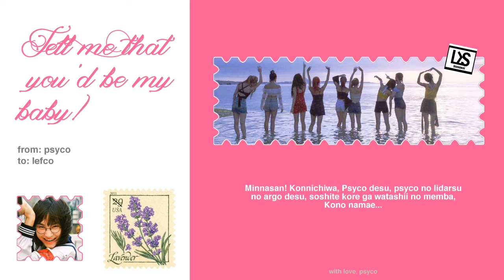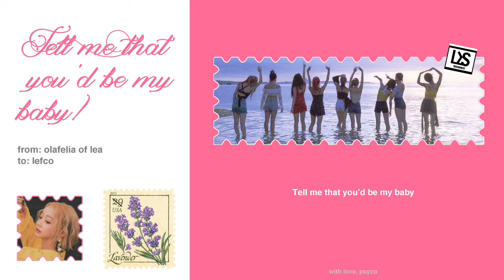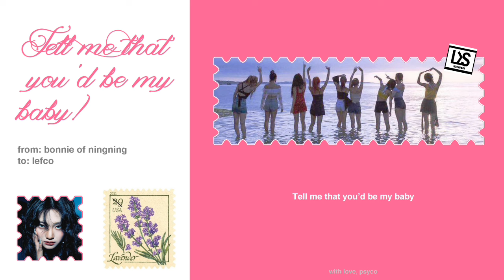[BLOD1] TWICE 'TT' Cover by Psyco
┊ ★ ┊┊ SONG TITLES : "TT"
┊ ☆ ┊┊ ORIGINAL SONG BY : TWICE
┊ ★ ┊┊ COVER BY : PSYCO

─━ ۫ ⃝💿⊰ 𝐌embers & 𝐏ositions ◇ ◯ ̶ׄ⡷ׄ
〘⋆ Argo : Leader, Main Vocal 1
〘⋆ Gi Aeri : Main Vocal 2, Lead Rapper
〘⋆ Rachell : Lead Vocal 3
〘⋆ Olafelia : Lead Vocal 1
〘⋆ Salara : Lead Rapper 1, Sub Vocal 2
〘⋆ Xellyn : Main Rapper, Sub Vocal 1
〘⋆ Bonnie : Lead Vocal 2
〘⋆ Nana : Sub Rapper

⩩ 𝐄ditor ᩡ
➣ 𝐕ideo 🎥 ᩡ Salara
➣ 𝐀udio 🔊 ᩡ Gi Aeri

               ©️𝐋𝐘𝐒_𝐄𝐍𝐓𝐄𝐑𝐓𝐀𝐈𝐍𝐌𝐄𝐍T